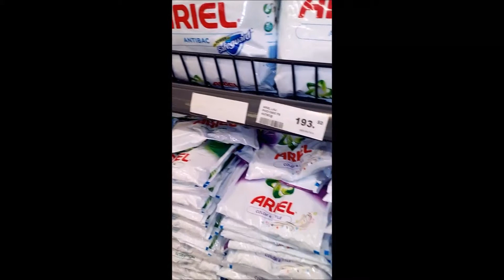practice 042215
DCenHS summer camp